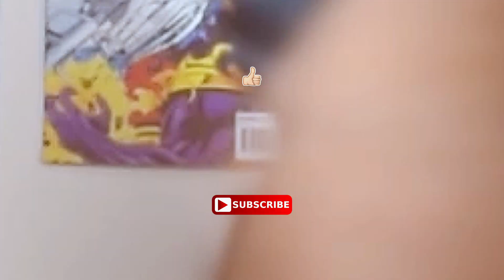Dave Chappelle : Drug Sniffing Dog Reaction